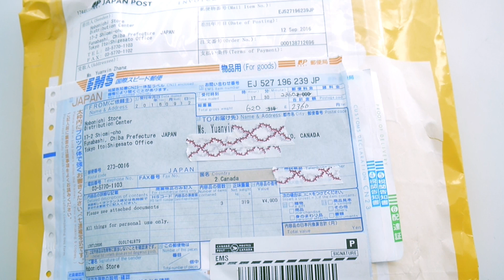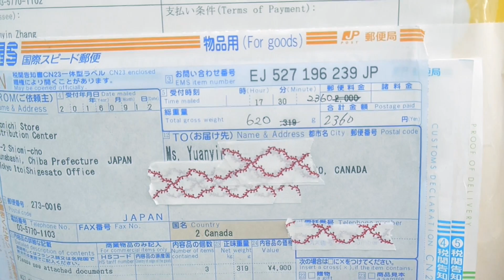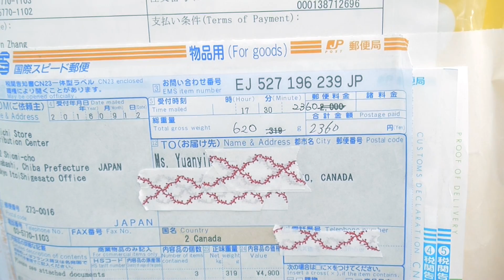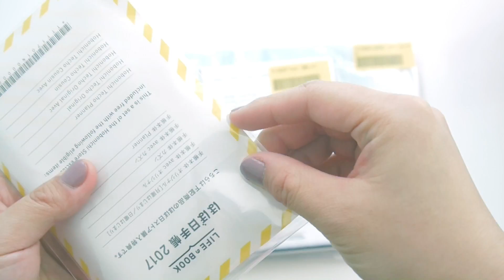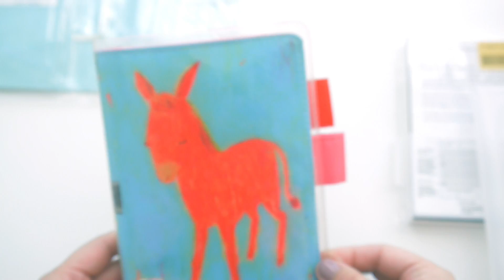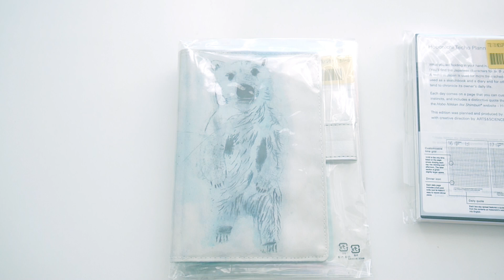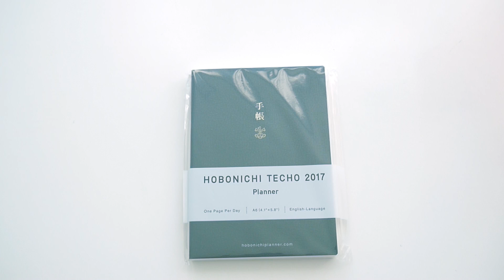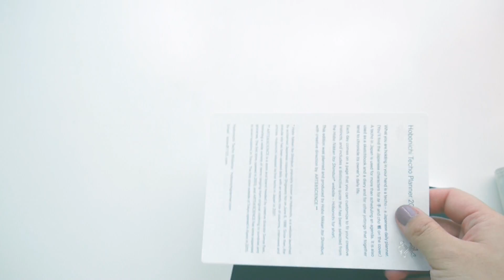2017 HOBONICHI 开箱啦！2017 HOBONICHI TECHO OPEN BOX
终于能把2017年Hobonichi的开箱和大家分享啦！真正开箱了、看到了北极熊才知道原来一切等待都是值得的。很开心Youtube给我提供了一个和大家分享喜悦的平台，希望大家能通过这个视频对hobo多一些了解。也希望这个视频能够帮我找到更多喜欢写手帐的志同道合的朋友们！
👍🏻喜欢我的视频请点个赞👍🏻Please give this video a thumbs up👍🏻

🌟You may also like/其他视频链接🌟

💰Paymi (Cash back APP/现金折扣APP)：FHXA-ANR8-863N
💰Uber (Get a free ride/注册免费搭车)：adelez21ue